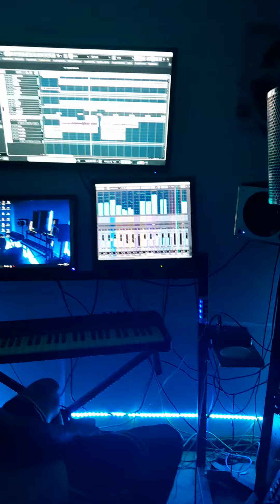Ruth ft Minister Khwezi, Dantago Studio moments with Rodney Jagger 🇳🇦